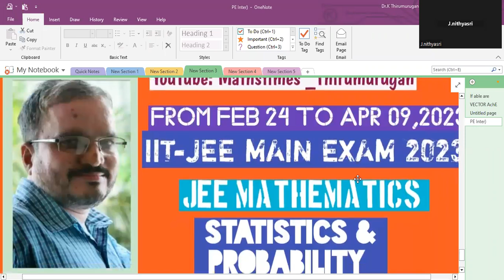IIT JEE | MAIN Exam|Free Online Live JEE Mathematics Class|Topic:Statistics and Probability|Day 24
Day-24 for IIT JEE | MAIN Exam|Free Online Live JEE Mathematics Class|Topic:Statistics and Probability|Dr.KT